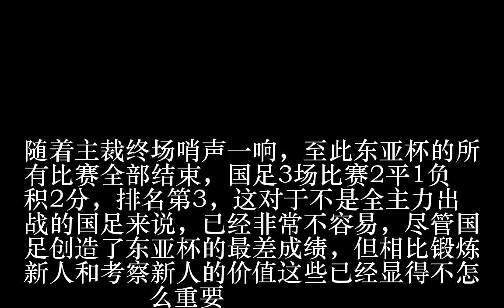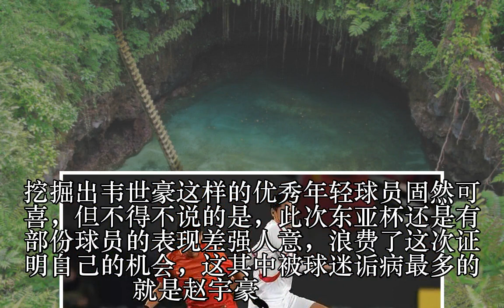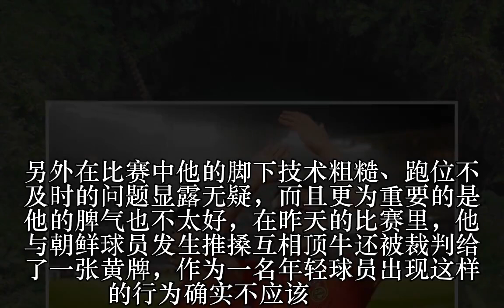技术粗糙脾气差！东亚杯后此人恐难再入里皮法眼